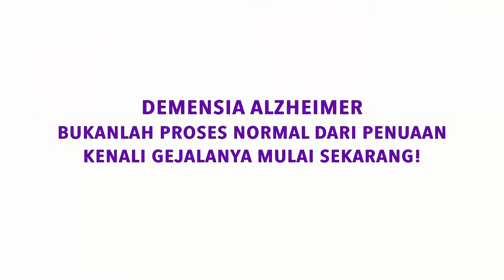Riset Kualita Hidup Keluarga ODD Oleh Michael Dirk Roelof Maitimoe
Michael Dirk Roelof Maitimoe, M.Psi., Psikolog
Executive Director Alzheimer's Indonesia

Saya akan menceritakan pengalaman saya dalam melakukan penelitian kualitas hidup bagi caregiver khususnya family caregiver yang  merawat orang dengan demensia

berikut hasil penelitian saya yang pertama saya mengambil data dari 50 family caregiver yang ada di Jabodetabek kemudian Salatiga Jogja dan juga Bandung. Mayoritas family caregiver: wanita, bekerja, tinggal bersama ODD, usia 31-44 th.

sementara dari sisi orang dan demensia nya atau ada yang kita sebut kebanyakan adalah wanita di mana mereka sudah terdiagnosa kurang lebih 2 sampai 5 tahun sebagai orang dengan demensia pada saat itu

Jadi memang data ini 50 orang ini saya benar-benar melakukan pendekatan khusus kepada para family caregiver jadi saya bisa mengenal mereka juga secara pribadi jadi tidak hanya sekedar mengambil data tapi saya juga kenal dengan history-nya Seperti apa pengalaman mereka seperti apa ketika Saya hendak mengambil data

dan kemudian hasilnya menunjukkan bahwa saya mengambil tiga variabel yaitu
~ health perception: persepsi terhadap kesehatan
~ burden of care: bagaimana mereka merasakan beban ketika merawat orang Indonesia
~ dan juga kualitas hidupnya Kenapa kualitas hidup mereka givers ini penting karena disinilah mereka kurang mendapat perhatian pada saat itu ODD atau orang dengan demensia sudah memiliki dokter ataupun perawat yang bisa memperhatikan mereka dan juga family caregivers Ini sementara dari sisi saya belinya ini kondisi psikologisnya belum terukur Oleh karena itu saya ingin mengukur secara konkrit apa sih persepsi mereka terhadap kesehatan diri atasnya mereka rasakan ketika merawat orang dengan demensia dan Bagaimana kualitas hidup mereka pada saat itu

Hasil penelitian

Dan ternyata family caregiver yang mengikuti Alzheimer Indonesia secara khusus, mereka yang sudah terbekali oleh pengetahuan kemudian mereka yang kesehatannya bagus itu sangat mendukung kualitas hidup mereka Kenapa Karena:
~ untuk pertama kesehatan itu penting bagaimana mereka memproyeksikan diri mereka untuk memperhatikan kesehatan mereka di waktu yang akan datang yang
~ kedua Bagaimana perasaan mereka bagaimana beban yang mereka rasakan pada saat ini juga mempengaruhi kualitas hidup mereka
~ dan yang ketiga bagaimana mereka menghayati Apakah mereka resistant ataukah tidak terhadap kesehatannya itu mempengaruhi kesehatan mereka secara mental dan juga fisik

Saran untuk Caregivers

Lakukan relaksasi, bergabung dengan komunitas Alzheimer dan perluas pengetahuan tentang demensia

Pesan untuk para peneliti

Pendekatan khusus jadi tidak hanya sekedar mengambil data tetapi menghayati apa yang mereka rasakan Supaya hasil dari penelitian kita ini bisa digunakan bisa bermanfaat bagi banyak orang tidak hanya bagi Alzheimer Indonesia sendiri tidak hanya bagi pribadi kita tetapi juga bagi para family caregivers itu sendiri terima kasih